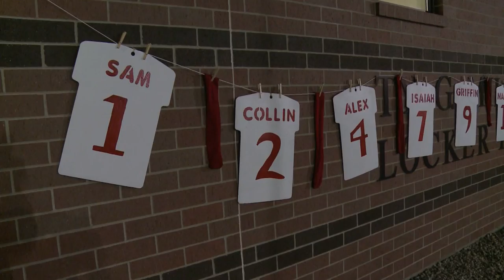Shawnee vs Wapak Soccer